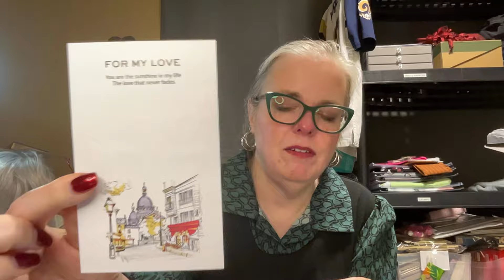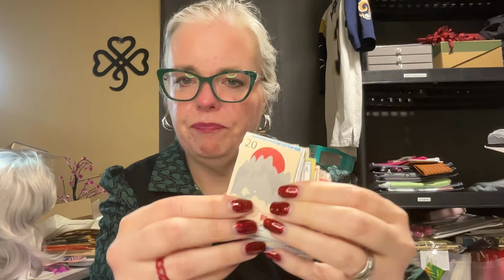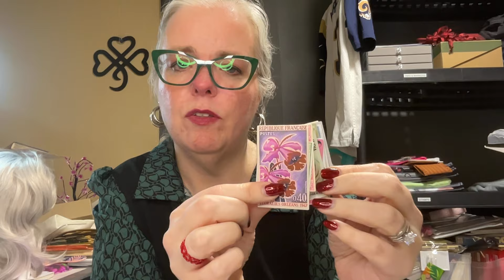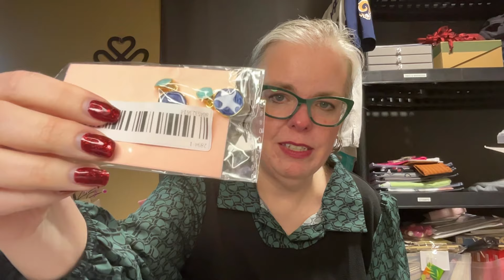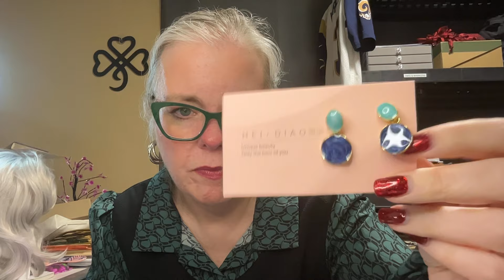SEP 20, 2024 | Temu Haul!!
⬇️Download the Temu app to get 💰100 coupon bundle via the